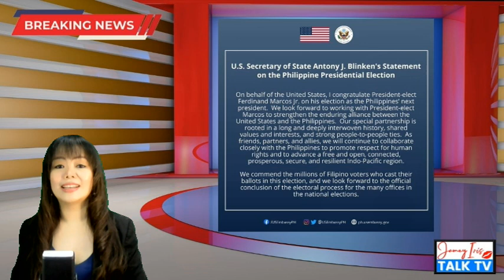What Country Leaders Say about BBM and Sara Duterte's Election Win | Will this Affect our Economy?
Helpful Links:

► List of Accredited Hotels by DOH (as of March 25, 2022)

►Cebu Pacific:
To manage your booking (rebook, travel funds, refund):

►Philippine Airlines:
To book flights, check-in, manage booking and check flight status:

►OWWA:
To apply for OFW E-card: